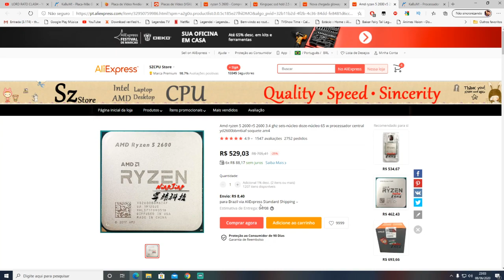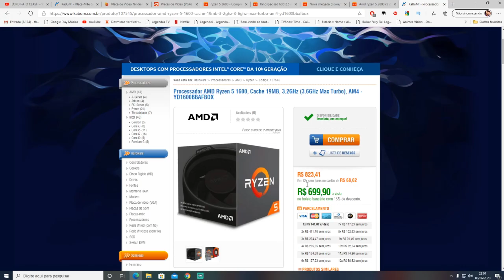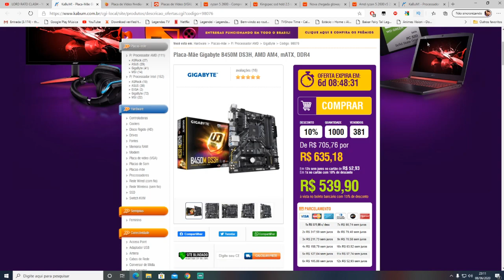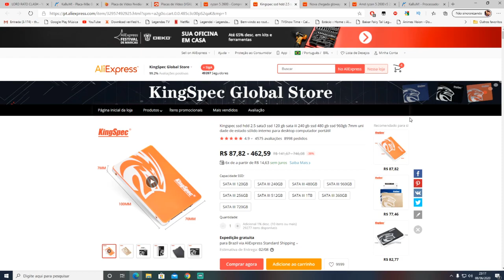ESPERAR A BLACK FRIDAY PARA MONTAR PC GAMER É UMA BOA ??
e melhor esperar a black friday para montar um pc gamer?